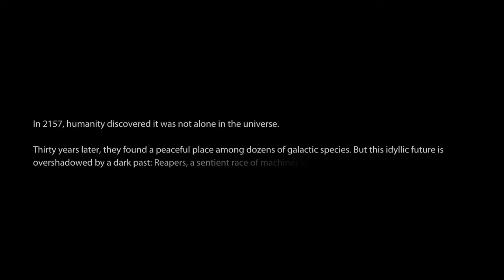Mass Effect 3 Legendary Edition Modded gameplay ( PC 4k / 60 fps) Episode 1 - No Commentary